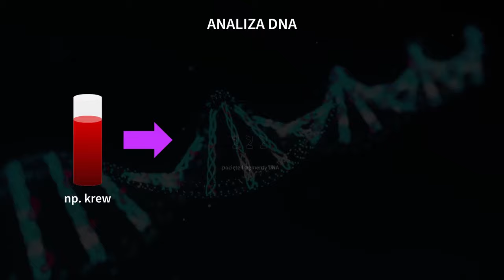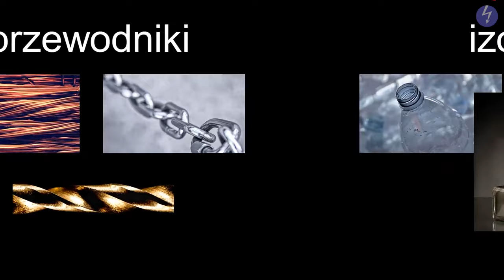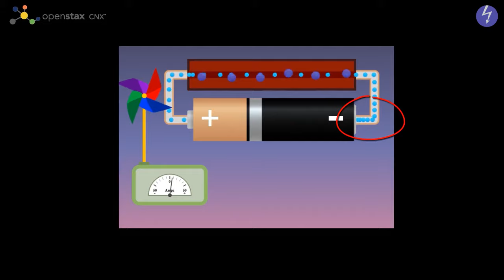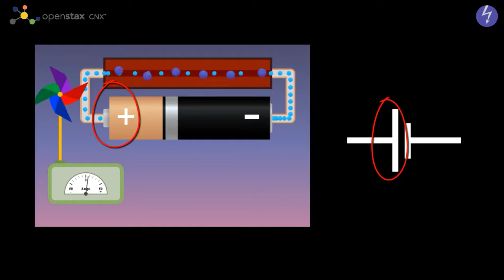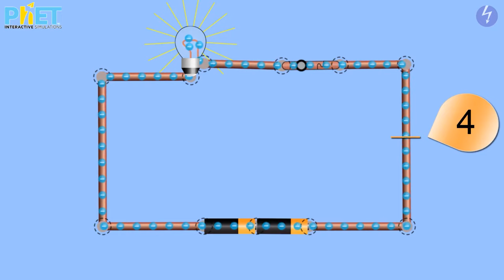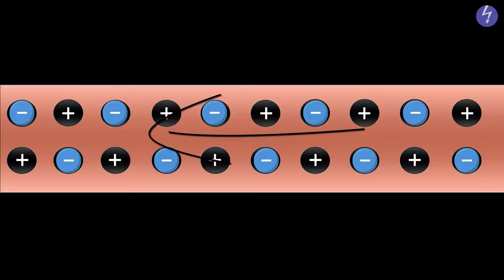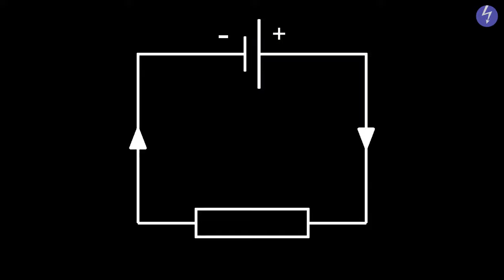Prąd elektryczny #1 [ Prąd elektryczny ]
Z tej wideolekcji dowiesz się:
 - co to jest prąd elektryczny i jaki jest kierunek jego przepływu,
 - co to jest napięcie i natężenie prądu,
 - co nazywamy obwodem elektrycznym.

PLAYLISTA
Ta wideolekcja jest częścią playlisty [ Prąd elektryczny ]:
Z tej playlisty dowiesz się, jak płynie prąd elektryczny, czym jest napięcie i natężenie prądu oraz jak je mierzyć. Dowiesz się, jak budować obwody elektryczne, co wchodzi w ich skład oraz jak przedstawiać te informacje na schematach, a także co to jest opór, jak się go wyznacza i od jakich wielkości zależy. Dowiesz się również, jak obliczyć pracę i moc prądu elektrycznego. Poznasz zasady bezpiecznego użytkowania energii elektrycznej.

Tutor: Dobrawa Szlachcikowska
Konsultacja: Anna Soliwocka
Grafika podsumowania: Patrycja Ostrowska
Materiały: Dobrawa Szlachcikowska
Opracowanie dźwięku: Aleksander Margasiński
Redakcja: Małgorzata Załoga
Napisy: Klaudia Abdeltawab, Татьяна Кравец